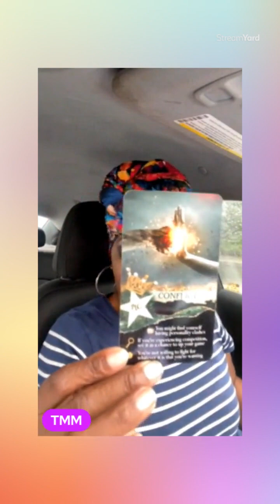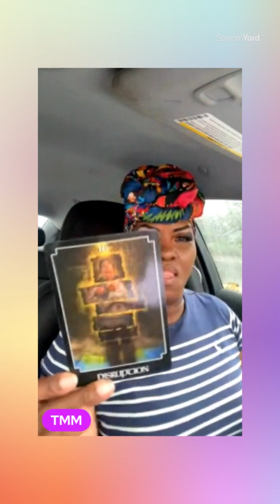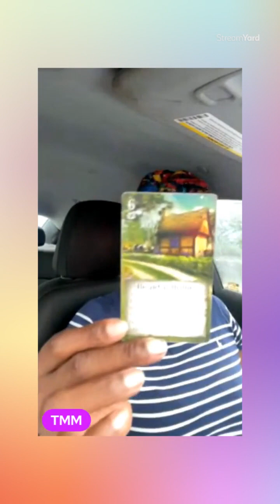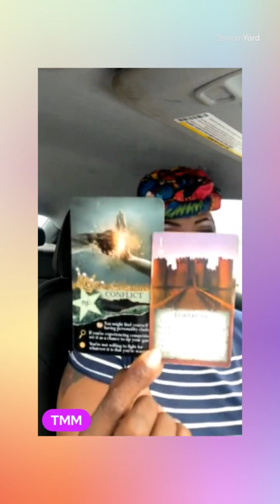🤚🔙Ain’t No Going Back! Your Spirit Guides Are Pushing You Forward!👆🔜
☕️It’s Going Down In The TEA-ems!
To purchase a deck or support MESSAGE! ClariTEA Tarot and Oracle Cards on Etsy, Shopify, or Kickstarter

Please email your questions to

Hydrate your soul and things, Drink Your Water, Say Your Gratitude, and have a fantastic day in purpose and on purpose!

Love Yall In Real Life,
ToShae Germaine